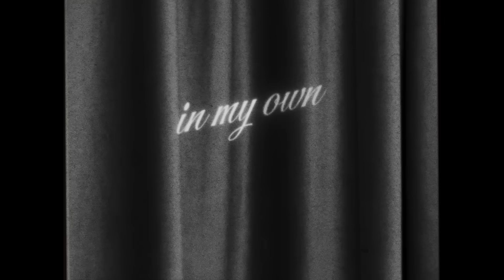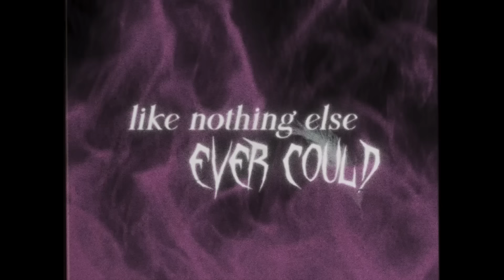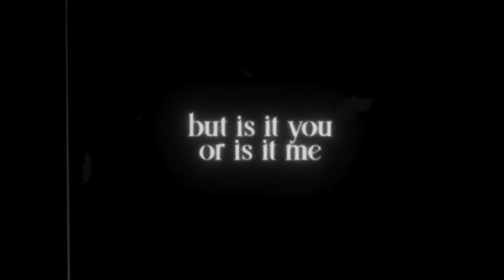Nessa Barrett - madhouse (official lyric video)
By KAT Studio @katstudio
Directed by Katia Temkin
Produced by Morgan Russell
Edited by Katia Temkin & Connor Moschella

xoxo, nessa

Lyrics:
i’m gonna star in my own psychological thriller
so go grab a seat now
there will be blood and gore
a box office killer a sellout

make me a spectacle
i’ll have a beautiful chemical meltdown
losin’ the screws in my brain could be any day now

chorus:
they gon put me in a madhouse
shove pills in my throat till i space out
they wanna love me and then slut-shame me
batshit crazy
can you (bla- bla-) blame me
la la la la la
but is it you or is it me

no more brain serotonin
kerosene diagnosed with
seeing things
maybe cuz i know my brain

go ahead take a peek
maybe let you under the hood
i’ll scare the shit outta you
like nothing else ever could
i scare myself sometimes
i almost took my life
now look who’s got the knife

(chorus)

(chorus)